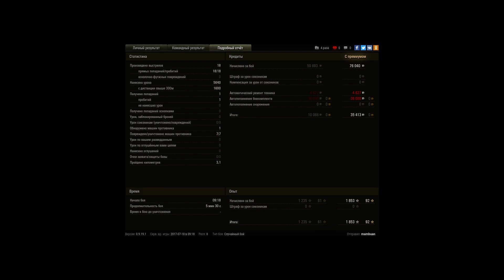Bat.-Châtillon 25 t, Песчаная река, Стандартный б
Игрок: mambuan [XTRM]